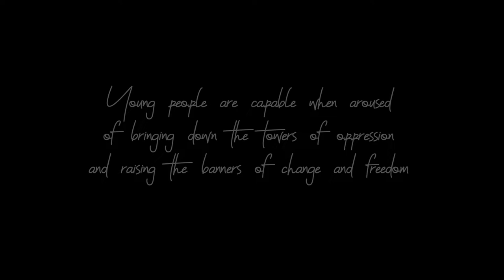Acoustic Sessions : Eden Verg - Tumechoka [ Raw Freestyle Video ]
This  is a patriotic themed song with sauce critic on the modern injustices

Composed by LliF3
Dir By OHK Visuals

Intro
Wakadinali - Youth Wataungana
Eden Verg - Zusha

COMMENTTTTT
SHHAAAAAAAAREEEEE
SUBBBBBBBSSSSSCRRRRRRIIIIBBBBEEEEEE

Inspired by Sauti Sol
Nyashinki
Juliani
Khaligraph jones khali khatel 4
Frasha
King Kaka Wanjinga Sisi